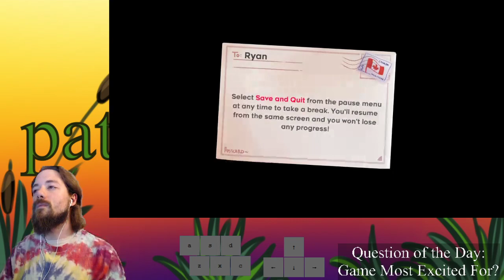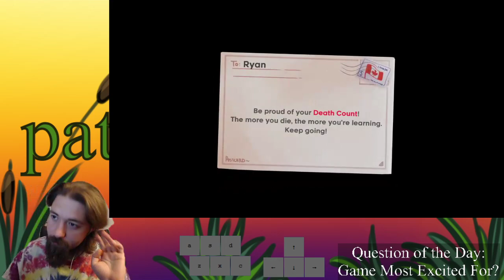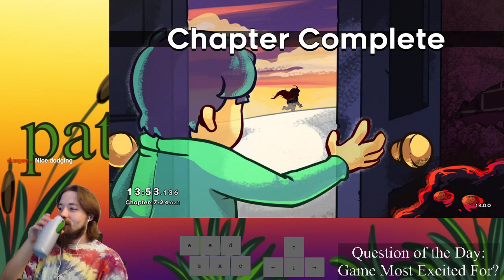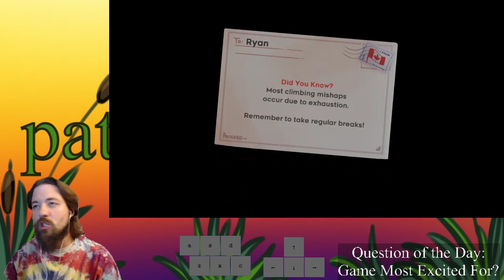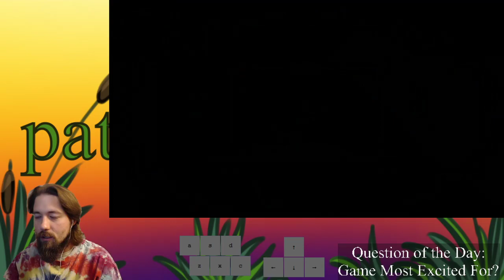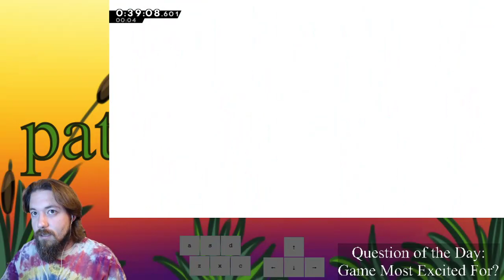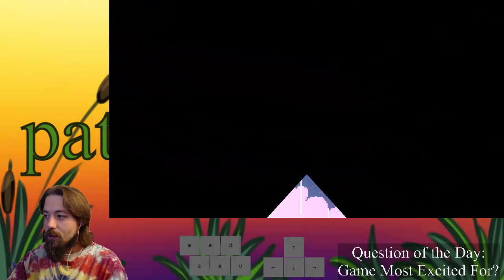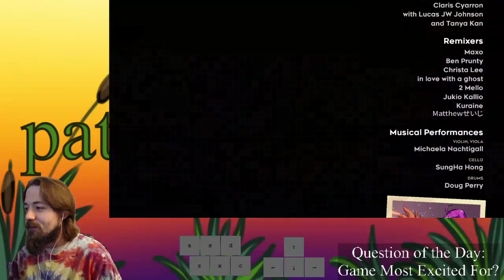A Good Celestial Resort Means a Lot: Celeste Speedrun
Celestial Resort Hotel was always my hardest chapter. This is the one time where I did it well. I hope this is a sign of things to come.